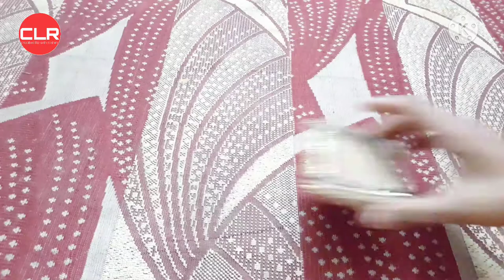Best out of waste craft idea/home decor using coffee cup/disposable coffee cup craft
Hello friends.

Use disposable coffee cups/reuse disposable coffee cups to make this beautiful craft to decorate your home.

Jute rope craft ideas

Reuse coffee cup

Coffee cup decoration ideas

Coffee cup craft ideas

Coffee cup design

Coffee cup craft